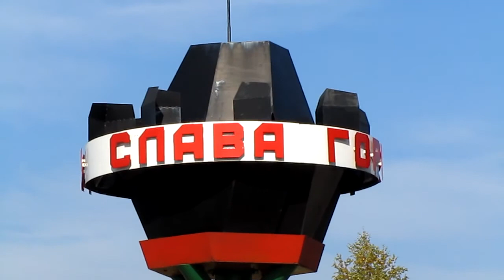Прогулка по Кедровке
Кемерово 2012